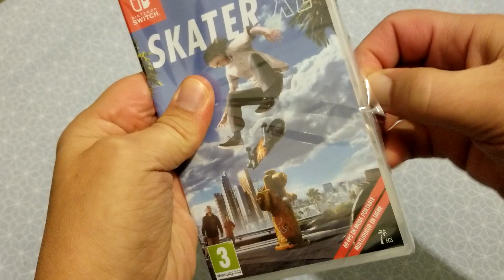UNBOXING SKATER XL SWITCH